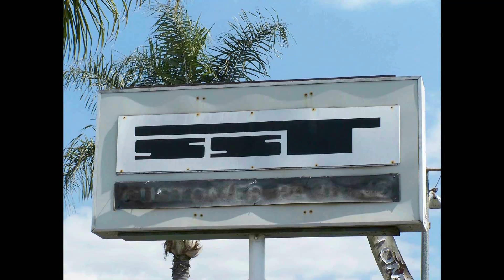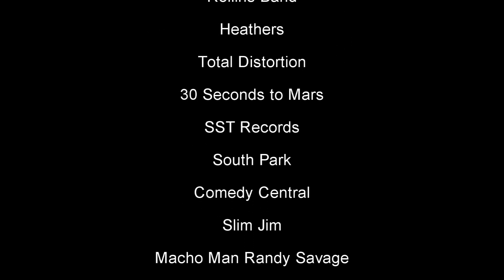Greg Ginn: Eccentric or Hoarder?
Mojo and Garret discuss Black Flag's band leader Greg Ginn.